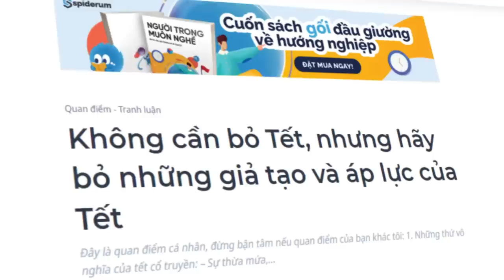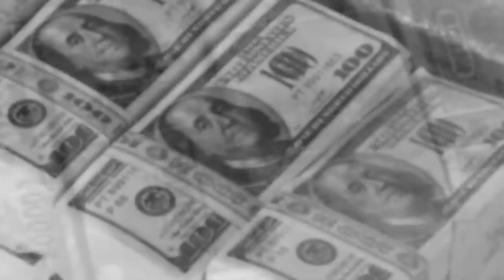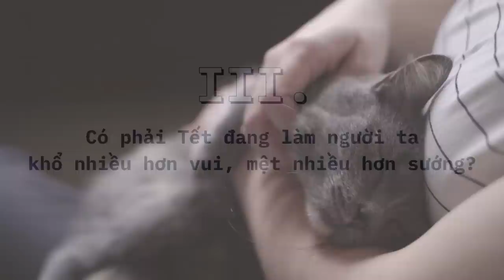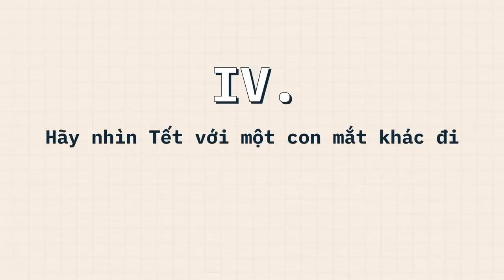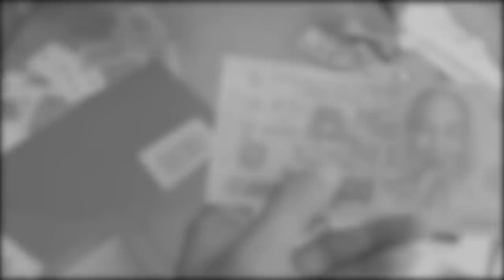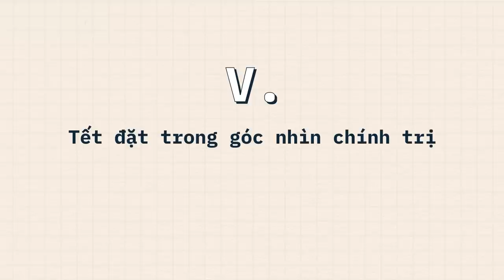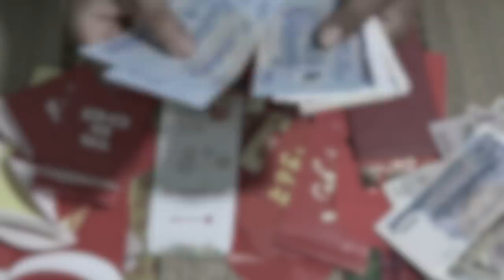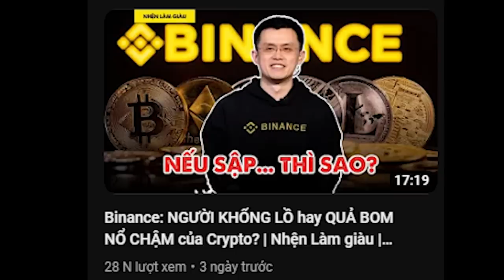Cần bỏ Tết HAY cần bỏ những giả tạo và áp lực của Tết? | Phi Tuyết | QUAN ĐIỂM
Cần bỏ Tết HAY cần bỏ những giả tạo và áp lực của Tết? | Phi Tuyết | SPIDERUM

Liệu Tết, đơn thuần là một dịp lễ, có là thứ đáng bị bỏ đi; hay ta nên xem xét cách mà con người đang làm trong dịp lễ Tết, để thực sự tìm ra thứ đáng phải bỏ?

Trả lời những câu hỏi này, tác giả Phi Tuyết đã không ngần ngại bày tỏ quan điểm qua bài viết “Không cần bỏ Tết, nhưng hãy bỏ những giả tạo và áp lực của Tết” tại trang web của Spiderum.

Lưu ý, tác giả Phi Tuyết cho biết đây là quan điểm cá nhân và các bạn có thể bỏ qua nếu không cùng quan điểm. Bên cạnh đó, Spiderum đăng tải quan điểm của tác giả nhưng không nhất thiết đồng tình với quan điểm đó. Hy vọng các bạn tiếp nhận video của Spiderum với tinh thần khai phóng. Xin cảm ơn!
Ghé Nhà sách Spiderum trên SHOPEE ngay thôi các bạn ơi:
Bài viết: Không cần bỏ Tết, nhưng hãy bỏ những giả tạo và áp lực của Tết
Được viết bởi: Phi Tuyết